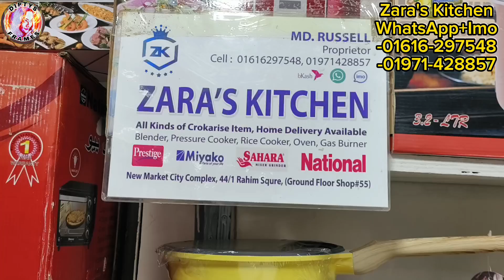Non stick cookware set price in Bangladesh 2023 | 7 piece non stick cookware | Kiam nonstick